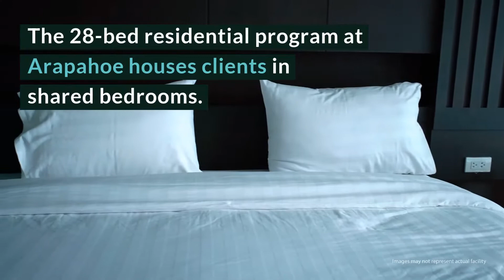Arapahoe House Review - Thornton, Colorado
Arapahoe House is an appealing option for both residential or outpatient clients seeking help in their journey of recovery. They accept clients from all walks of life such as mothers, at-risk homeless, youth and independent adults seeking sobriety.

Arapahoe House Location
8801 Lipan St

Arapahoe House Cost
$600 daily (28 days); sliding scale available for Denver-area residents.

Rehab Reviews
Rehab Cost
Rehab Location